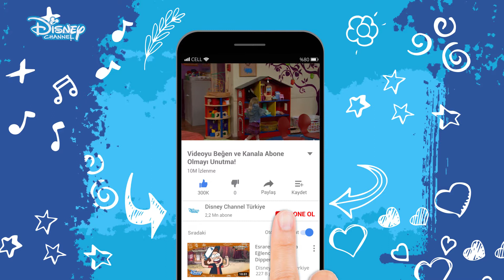Kaka Okulu💩😷 | İyi Şanslar Charlie | Disney Channel TR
Duncan ailesine “Merhaba!” deyin. Amy ve Bob Duncan’ın Teddy, PJ, Gabe ve ailenin en minik üyesi Charlie ile 4 çocukları olmuştur. Anne ve babaları çalıştığı için Charlie’nin bakımına çocuklar yardımcı olurlar ama tüm sorumluluk Teddy’nin üstüne kalır. Charlie için mamalar, bebek bezleri ve bebek bakımı ile ilgili her şeyi öğrenmeye başlayan ve en büyük sorumluluğu üstlenen Teddy bazı zamanlarda herkese göz kulak olur. Tüm bölümler Teddy’nin Charlie’ye iyi şanslar dileyerek bitirdiği, günlük serüvenlerini kaydettiği video günlük ile sonlanır.